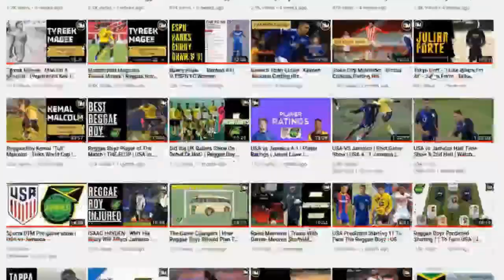Jamaica's Sunshine Girls DEFEAT England Roses - Match #2 | Manchester | Netball Series 2023 | DTM